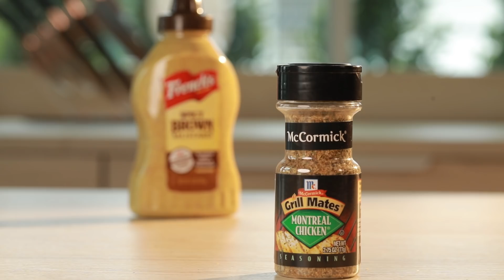ไก่อบเบียร์กระป๋อง หอมเครื่องเทศสูตรเด็ด | EP.9 Sino Cooking Club season 3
แจกสูตรไก่อบเบียร์กระป๋อง เมนูกับแกล้ม สูตรนี้เด็ดตรงหนังกรอบ เนื้อไก่นุ่ม ชุ่มฉ่ำ อร่อยล้ำ
หอมกลิ่นเครื่องเทศถึงใจ เคล็ดลับของสูตรนี้อยู่ที่ ผงปรุงแม็คคอร์มิค Montreal Chicken
วิธีทำง่าย ทำได้อร่อยแน่นอน แถมเคล็ดลับอีกมากมายในคลิป ตามไปดูกันเลยครับ 🍗❤️

• ไก่ 1 ตัว
• เบียร์กระป๋อง  ยี่ห้ออะไรก็ได้
• เครื่องเทศ McCormick Montreal Chicken
• French's Spicy Brown Mustard
• เกลือและพริกไทย  ปรุงรสตามชอบ

1. ซับไก่ให้แห้ง (เทคนิคที่ทำให้ไก่หนังกรอบ) เพิ่มรสชาติด้วยการใส่ French's Spicy Brown Mustard และ McCormick Montreal Chicken ลงไปในตัวไก่
2. ทาน้ำมันมะกอกลงบนไก่ โรยเกลือและพริกไทย ตามด้วยเครื่องปรุงรส McCormick Montreal Chicken นวดให้เข้ากันจนทั่วทั้งตัว
3. ยัดกระป๋องเบียร์ที่เปิดแล้วเข้าไปในตัวไก่ โรยผงเครื่องปรุงรสเพิ่ม
4. นำไก่เข้าเตาอบที่ไฟ 190 เป็นเวลา 1 ชม. 15 นาที พร้อมเสิร์ฟ

ติดตามชมคลิปทำอาหาร Sino Cooking Club ตอนใหม่ได้ทุกวันพุธ เวลา 20.00 น. และอย่าลืมกด Subscribe และกดกระดิ่งแจ้งเตือนเพื่อไม่พลาดสูตรเด็ดเคล็ดลับการทำอาหารที่เรานำมาเสิร์ฟกันนะครับ

หรือ อัพเดทข่าวสารและกิจกรรมจาก Sino Cooking Club ก่อนใครได้ที่